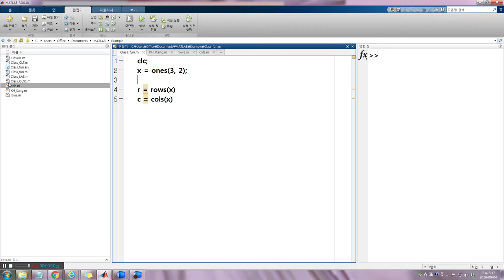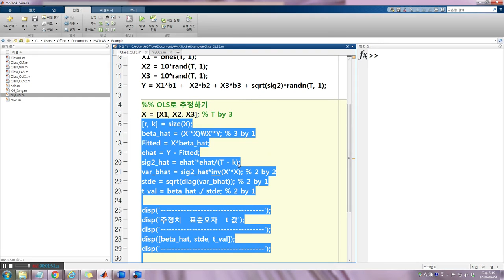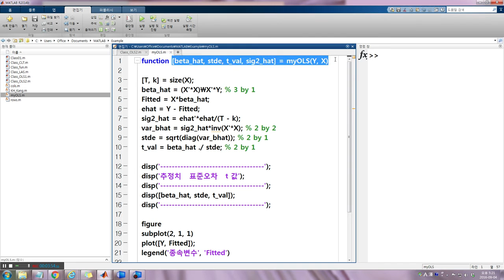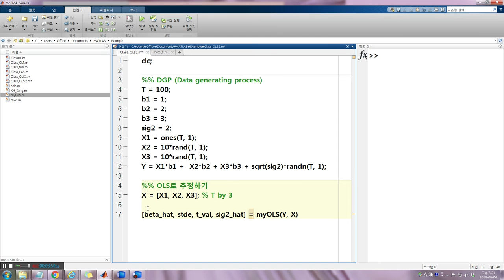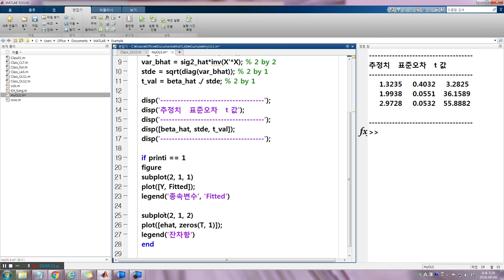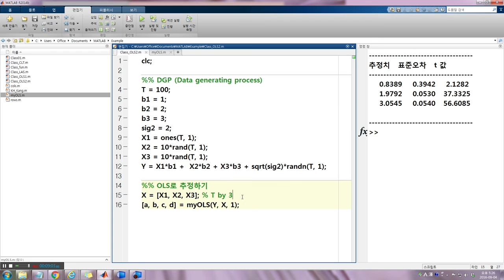9강 최소자승법 함수 만들기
* 죄송하지만 소리가 작습니다. 볼륨을 최대로 해주세요.~
* 거듭 죄송하지만 질문을 받지는 않습니다.
* 강의노트와 강의 MP4파일은 아래 링크에서 다운로드 받으십시요.